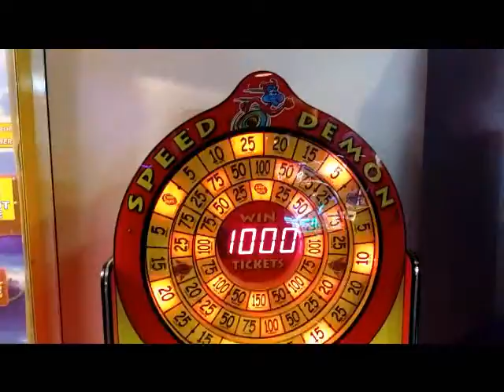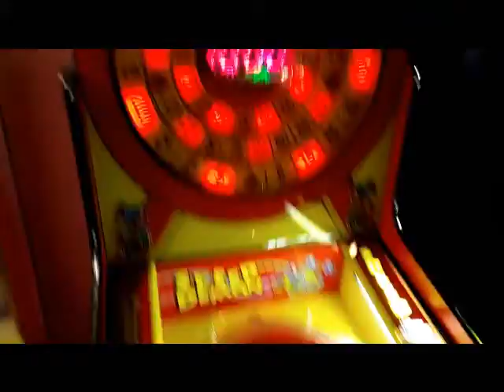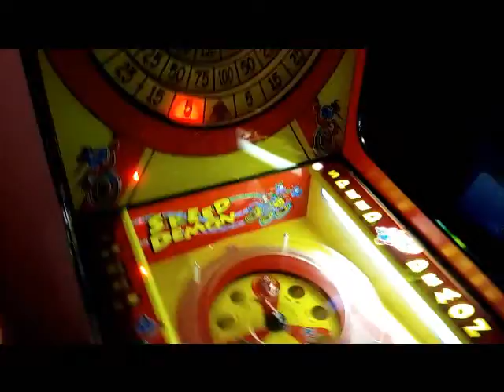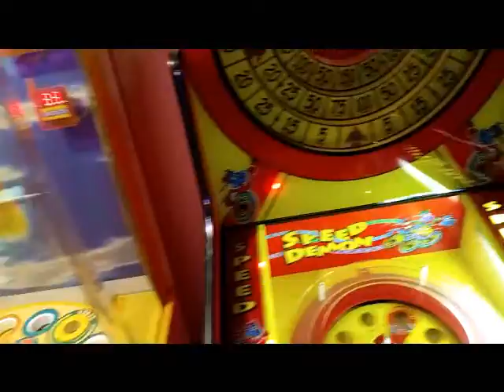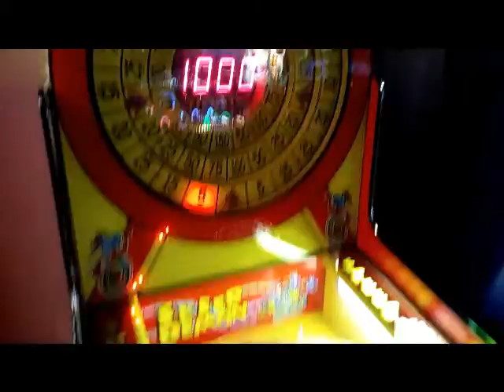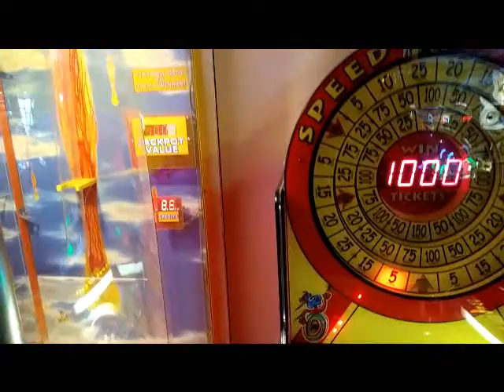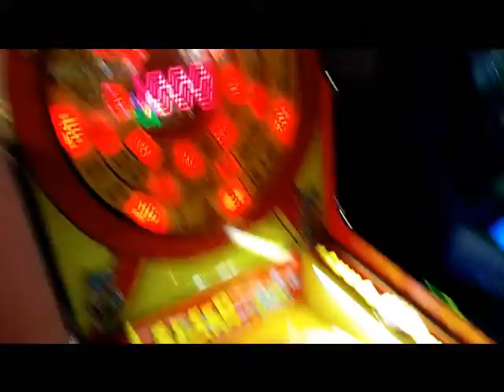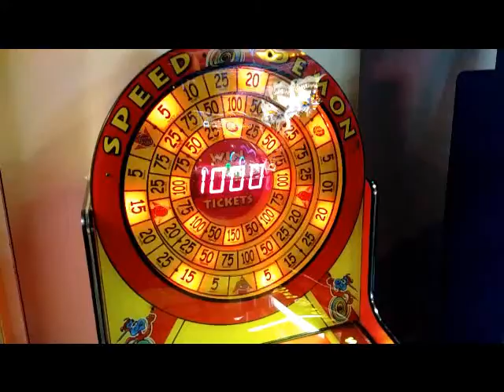I play Speed Demon for the last time in Indy...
...and it's low-def because I'm using my netbook to do this. I'm moving to Spokane, and when I can, I'll make little videos on the road and put them up when I can.